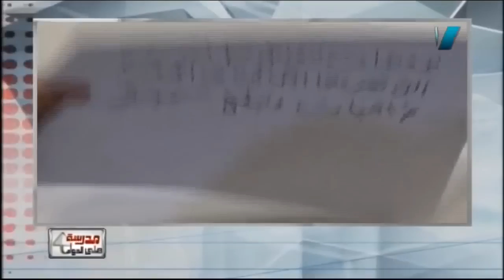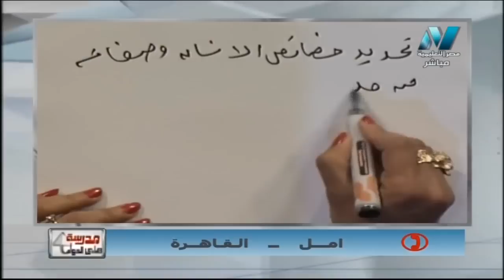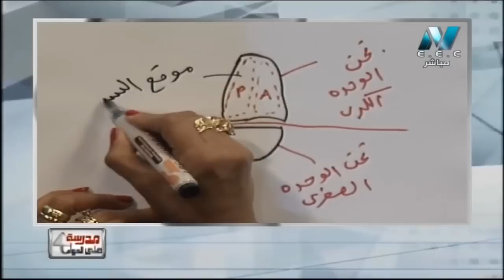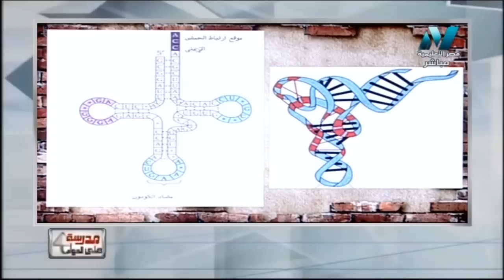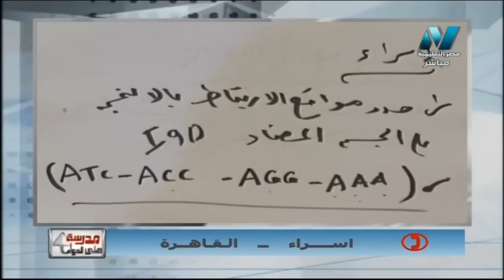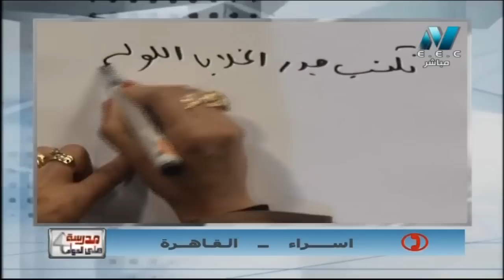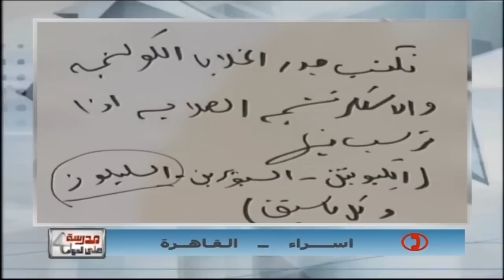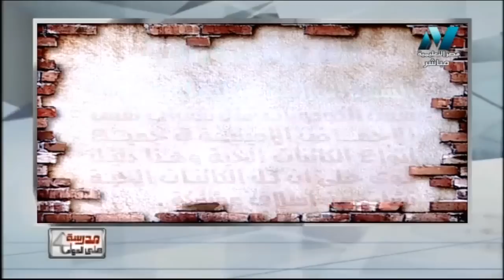أحياء 3 ثانوي حلقة 29 ( RNA - الشفرة الوراثية - تخليق البروتين ) أ أمل منير 20-03-2019